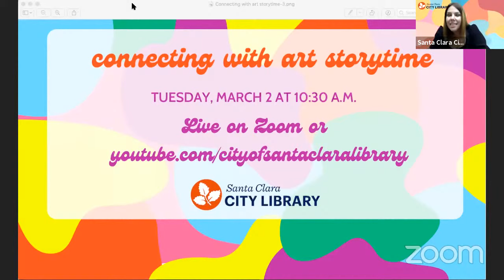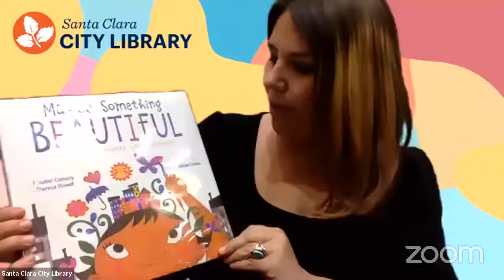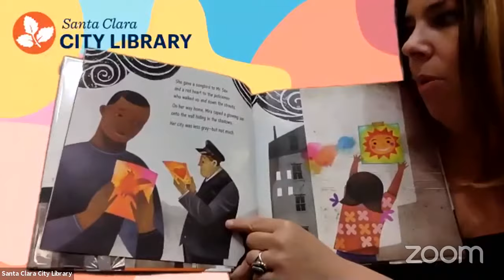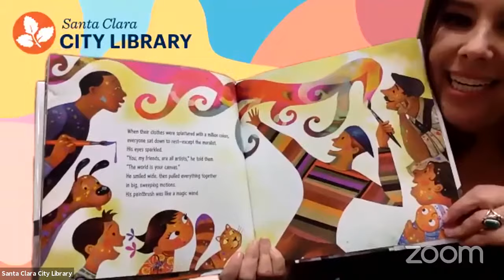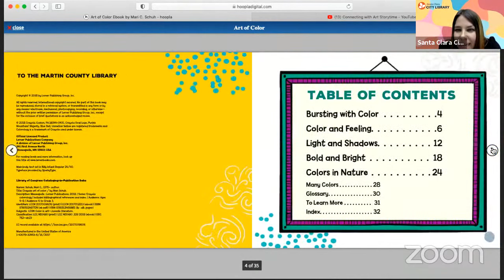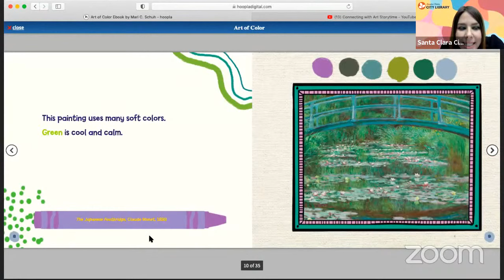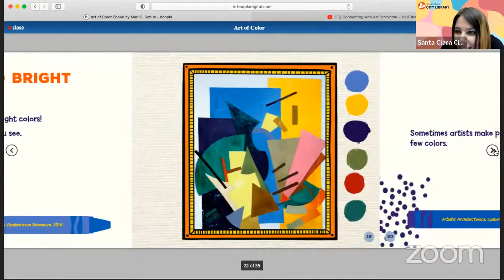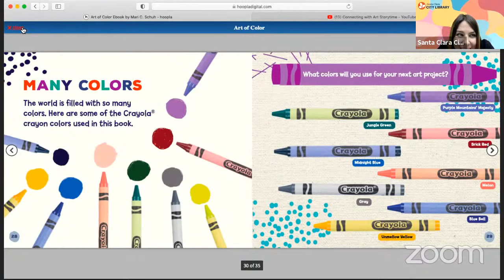Connecting with Art Storytime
Connecting with Art Storytime including a Reading of Maybe Something Beautiful for this Silicon Valley Reads event. Get moving, sing, dance, and learn during this fun& interactive storytime.